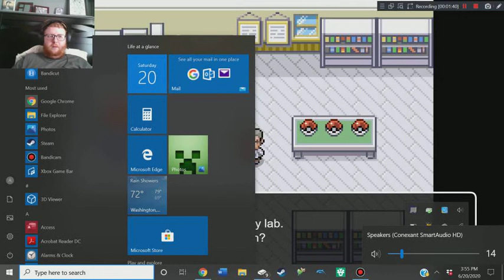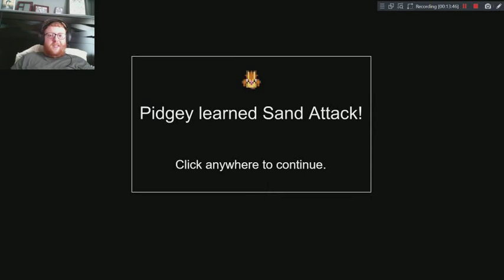Pokemon Tower Defense (Website/Online/PC) Part 1: Everyone Wants Rare Candy!